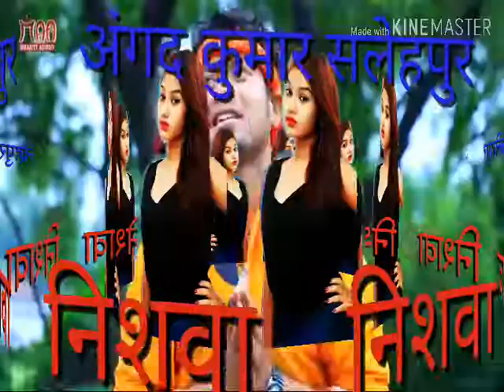Angad kumar Salehpur